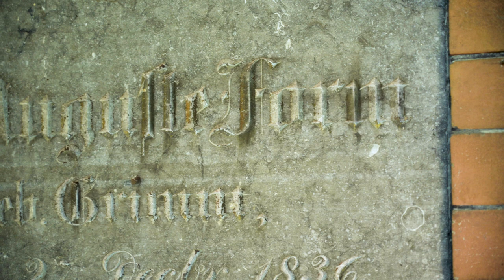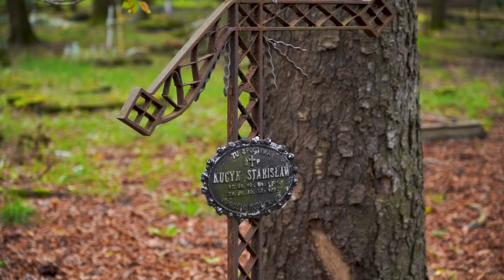Odbędzie się kwesta na renowację nagrobków ze starego cmentarza przy ulicy Wrocławskiej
Na starym cmentarzu przy ulicy Wrocławskiej, pochowanych jest wiele osób, które ukształtowały historię naszego miasta zarówno w dziedzinie kultury, sztuki jak i życia społecznego. Nagrobki niestety niszczeją i nie ma funduszy na ich renowację, dlatego  co roku przy okazji Święta Wszystkich Świętych odbywa się kwesta na renowację. Z pozyskanych funduszy wyremontowano już kilka nagrobków  i w tym roku również zachęcamy wszystkich do kwestowania.